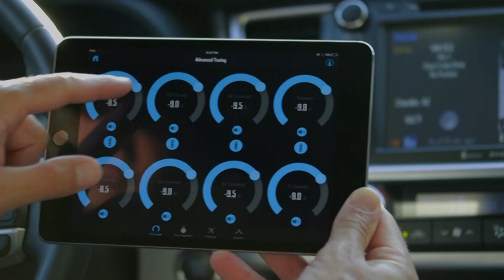Supercharge Your Audio With DSR1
Supercharge your audio with the new DSR1.  With 3Sixty on-board, the DSR1 is our most advanced digital signal processor to date.  We put all the control in your hands, literally. The intuitive PerfectTune™ app allows for simple yet incredibly precise tuning control, delivering the performance out of your audio system you always wanted.  Simply put, DSR1 provides your system the audio horsepower it demands.